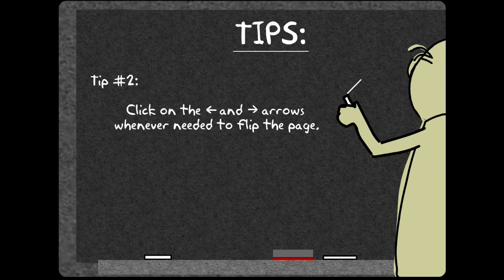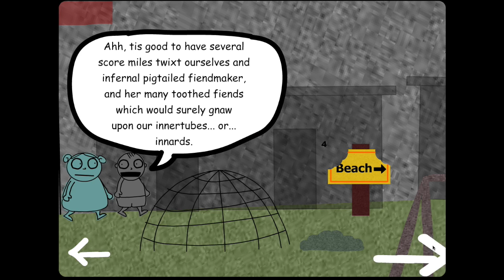Making Fiends: Fiendish Imaginings (2005)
Animated around 6th Grade. Also, look for secrets! I love secrets, and that’s one reason why YouTube isn’t perfect yet-- it needs to be capable of secrets! Amy Winfrey is one of the best animators ever. If there was anyone on the Internet that inspired me anywhere near as much as The Brothers Chaps, it’s obviously Amy Winfrey. I actually sent this her way, and she was kind enough to respond with great enthusiasm! She even checked out the rest of my website, and said she enjoyed Sinister Spy! Who does that?!

I'm AWOL from the Internet until January 2019. To read up more about my decision to serve a mission, I wrote a talk which is